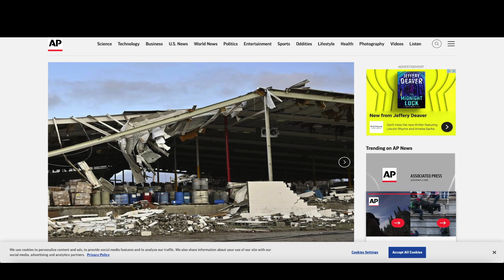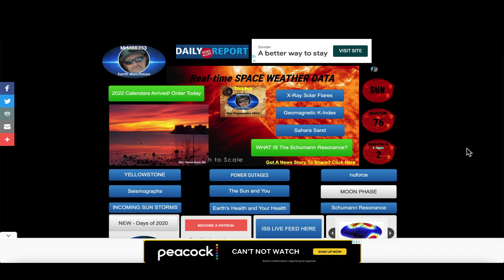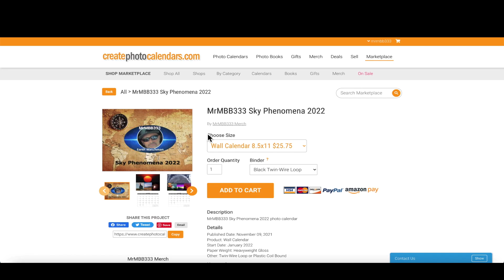Large Scale *BLACKOUT* in progress! - This was just WAY "off the charts" for December!